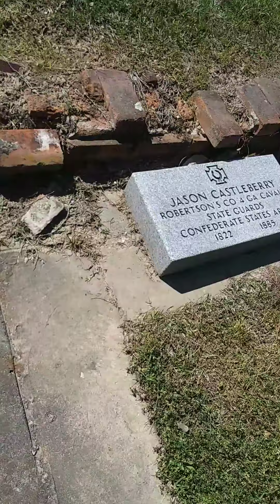Visit To Jefferson, Texas Memorial Graveyard(2)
good day visiting Jefferson Texas